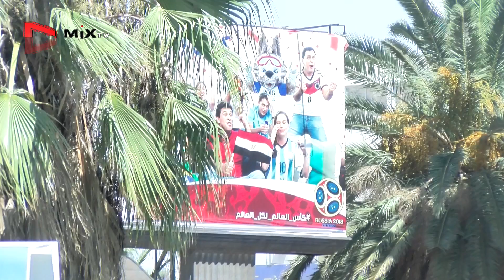كأس العالم من مطاعم دمشق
قالوا عنه مونديال المفاجآت .. فرق كبيرة طلعت .. وفرق غيرها مكملة .. عن التوقعات للنهائيات وعن ظاهرة تشجيع الصبايا للرياضة.. كاميرا 7MiXTV كان الها هالتقرير من مطاعم دمشق